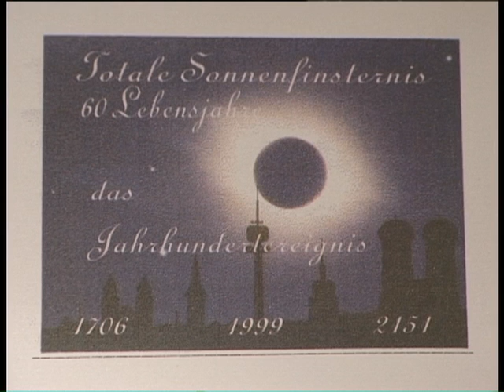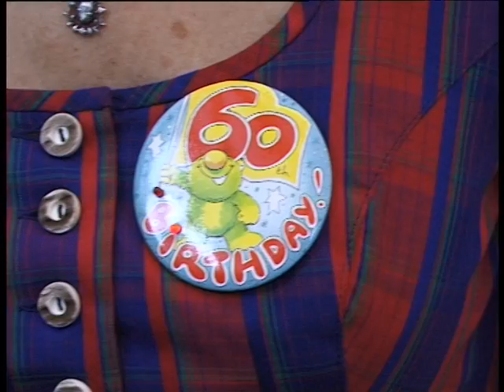Totale Sonnenfinsternis (Total solar eclipse ) in Pullach Germany 11.August 1999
Sonnenfinsternis 1999 - in  Pullach Mueechen
Anke's 60.Geburtstag